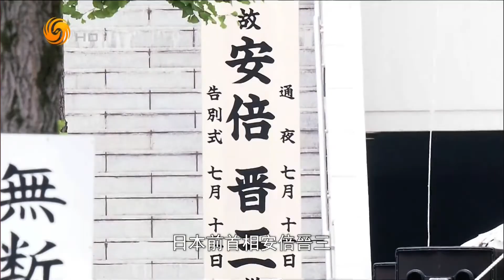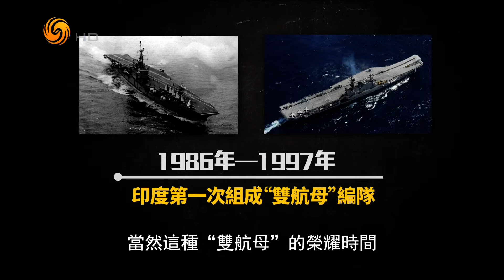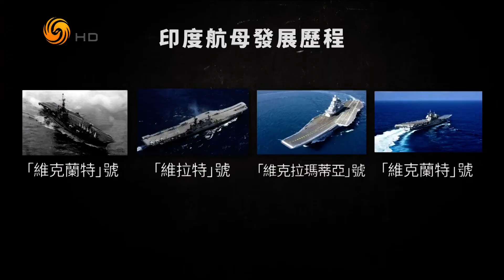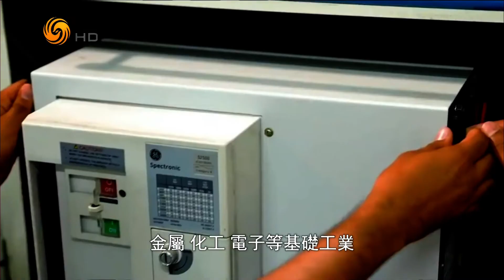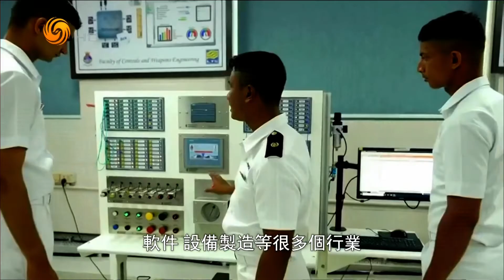“印”核路线（今日看世界HD220909）